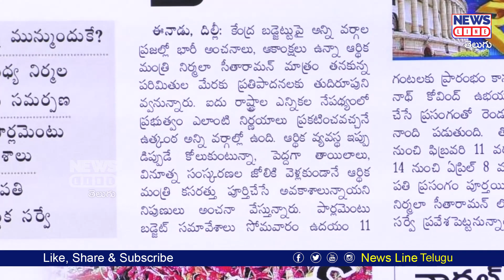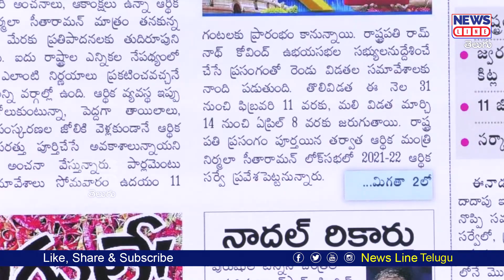ప్రైవేటికరణ ఆపం వరాలు ఇవ్వం_Union Minister Nirmala Seetharaman _Journalist Shankar _News Line Telugu